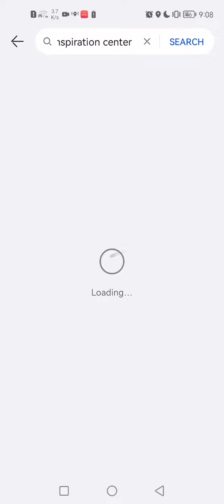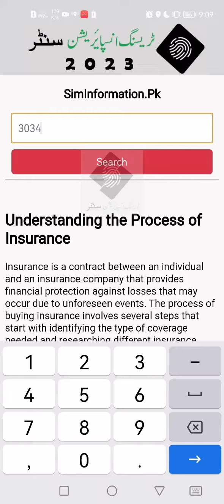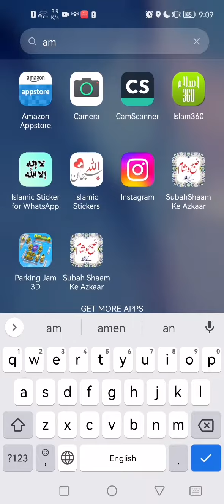How to download most wanted application Tracing inspiration center from app gallery/Amazon Appstore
tracing inspiration center is no#1 PAK e service application many use want to know how to download and use tracing inspiration center application from Play stores or any other app stores on theirs Devices. now it's officially available on Amazon appstore and Huawei app gallery. you just search "tracing inspiration center" and you find it on top #1 raking.
Get Tracing Inspiration center from the Amazon Appstore. Check it out

Huawei app gallery link 🔗🖇️
I found a great app in AppGallery. Try it out!

if download Cross 10k+ ill make another video on it.